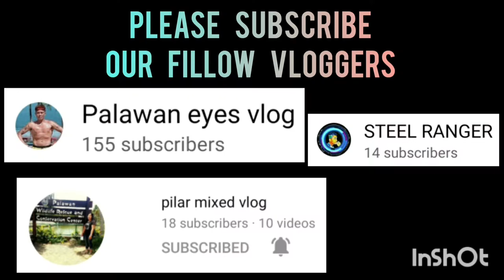LALA VILLE VS TALISAY BOLEROS CHAMPIONSHIP GAME 3 SENIOR DIVISION BAGONG PAG-ASA LEAGUE 2022 VLOG215